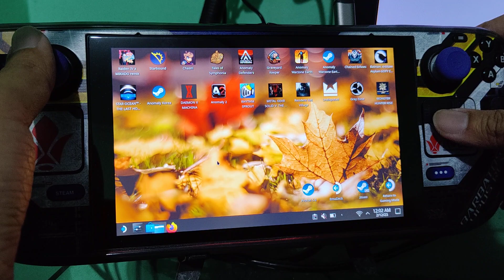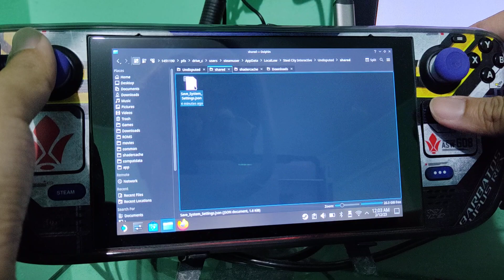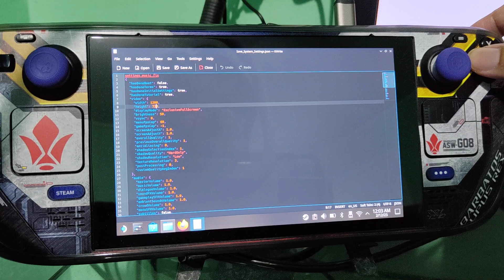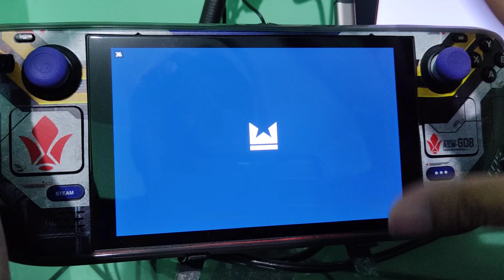Tutorial: Fix Aspect Ratio/Resolution of Undisputed on Steam Deck | 1280x800 16:10 | SteamOS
Tutorial On How To Force the Undisputed game to run in 1280x800 (16:10 Aspect Ratio) resolution.

NOTE: Watch until the end for an extra surprise. :)